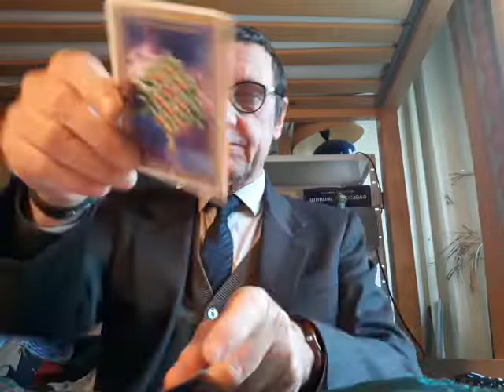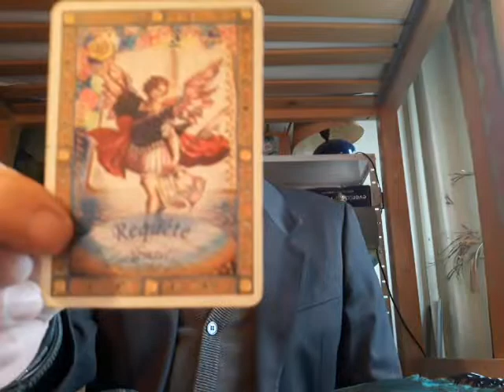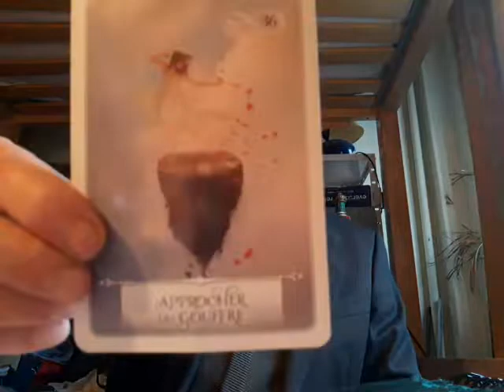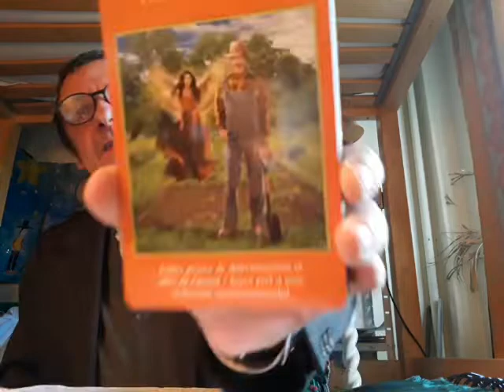DECONFINEMENT OF THE HEART (01/30/2021) - The Victory of Freedom - Oracles & Song 🕊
Introduction and 1st chapter of my book (Beyond the Veils of Illusion I AM) - preview as well as first few chapters in the playlist. It is the final version but wanted to make the infirmation available already